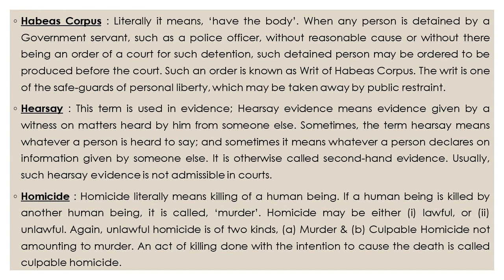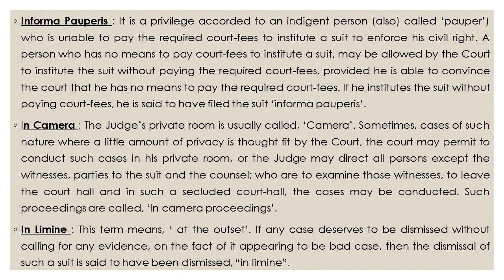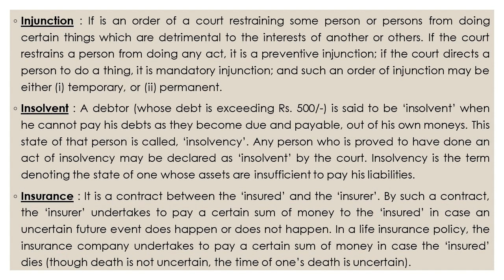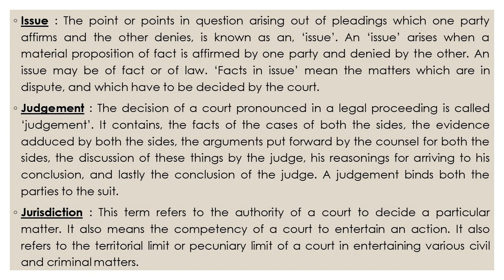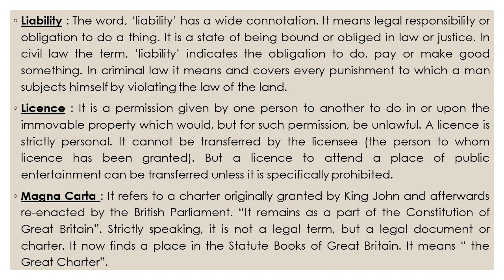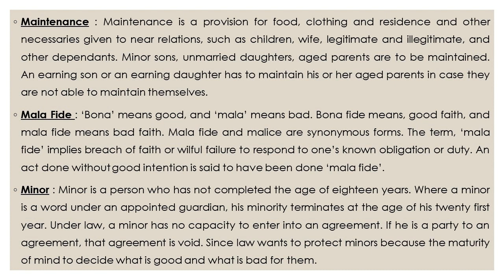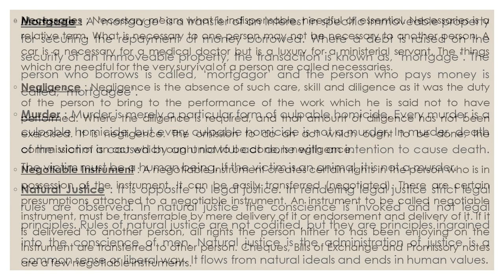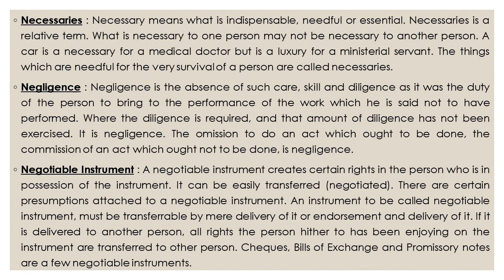LEGAL TERMS | PART 3 OF 5 | Avoid Legal Confusion: Mastering Key Legal Language | Law Lectures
Welcome back to Legal Hub! If you've ever felt a bit lost in the jargon jungle of the courtroom, you're in the right place. Today, we're demystifying the legal lexicon as we dive into "Legal Terms Used in Courts."

From habeas corpus to prima facie, legal language can be a bit overwhelming. But fear not, because by the end of this video, you'll be equipped with the knowledge to navigate the courtroom vocabulary like a seasoned legal pro.

Thanks for joining us on this journey of exploration and knowledge sharing.